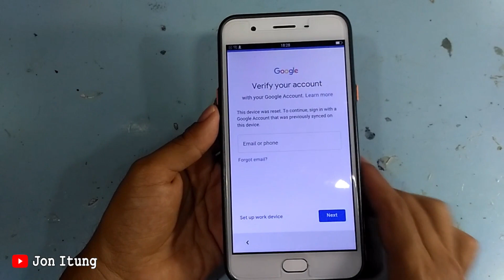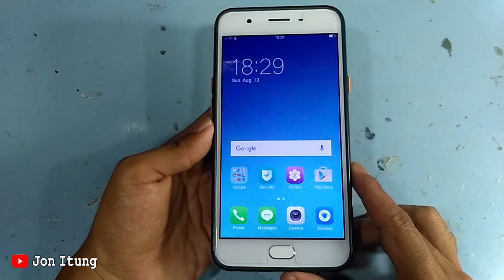Solusi Lupa Akun Google Setelah Flashing Hp Oppo F1S Hanya Beberapa Detik Saja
Solusi Lupa Pola Hp Oppo F1S Via Flashtool Tested